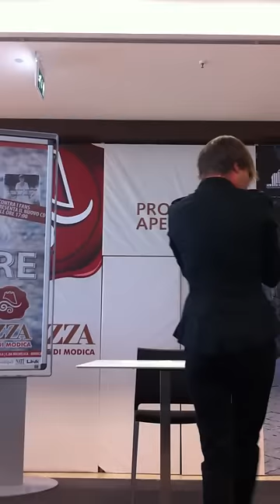Loredana Errore - Ti sposerò (Live Modica)